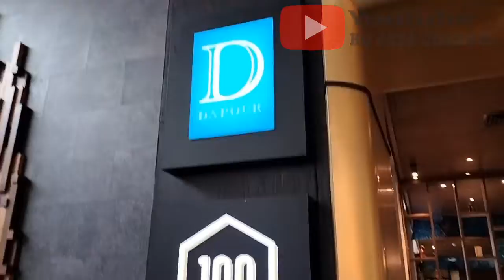Restaurant Dapour di Atlet Century Hotel